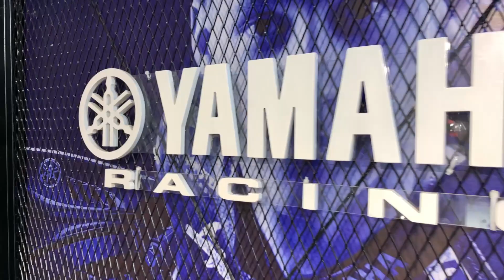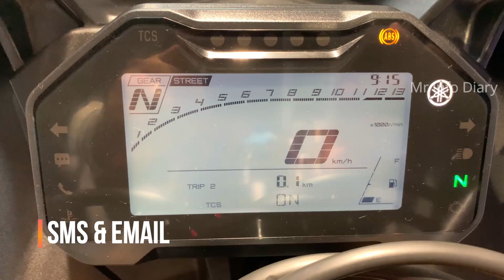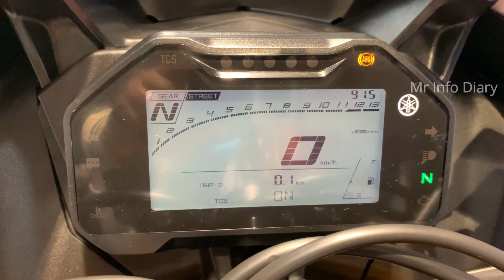Yamaha R15 V4.0 BS6 | 2022 | 60th anniversary MotoGP Special edition | Moto Vlog | Mr Info Diary |#8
Welcome to Mr Info Diary Kannada YouTube Channel
About R15 V4
Yamaha R15 V4 is a sports bike available at a starting price of Rs. 1,79,749 in India. It is available in 6 variants and 6 colours with top variant price starting from Rs. 1,91,752. The Yamaha R15 V4 is powered by 155cc BS6 engine which develops a power of 18.1 bhp and a torque of 14.2 Nm. With both front and rear disc brakes, Yamaha R15 V4 comes up with anti-locking braking system. This R15 V4 bike weighs 142 kg and has a fuel tank capacity of 11 liters.

Yamaha Motor India has announced the launch of the new YZF-R15 V4.0 in our market. The 155cc supersport-style motorcycle will be available in two variants (Standard and M) in India.

Both variants feature a styling upgrade that comprises a revised front fascia and higher-spec hardware. The new models get a bi-functional LED headlight instead of the twin-pod headlamp on the outgoing version. Other styling cues include a full-fairing, M air duct design, step-up seat, and side-slung exhaust. Both motorcycles use a digital instrument cluster, although the M variant further benefits from Bluetooth connectivity, quickshifter, and a traction control system.

The motorcycle is available in four colour options – Metallic Grey, Racing Blue, Dark Knight, and Metallic Red. The company will also offer a limited-edition MotoGP variant of the YZF-R15 M.

The mechanical specifications continue to feature a BS6-compliant 155cc, single-cylinder,
liquid-cooled engine that now makes 18.1bhp as against 18.3bhp on the outgoing model. The peak torque output is rated at 14.2Nm at 7,500rpm. The six-speed gearbox benefits from a slipper and an assist clutch.

The suspension setup on the motorcycles comprises upside-down front forks and a rear mono-shock. The braking tasks are handled by single discs on both wheels while the safety net is provided by a dual-channel ABS and a side-stand engine cut-off function.

Showroom Location : Chandan Motors
111, 112, Dr Puneeth Rajkumar Rd, Ittamadu, Banashankari 3rd Stage, Banashankari, Bengaluru, Karnataka 560085

Equipments used :
Camera  : Iphone
Editing : Imac
Host : Sandeep N
Camera : Sevaraj B G